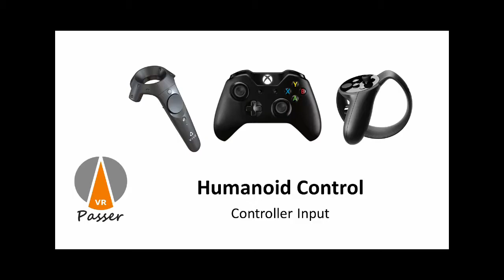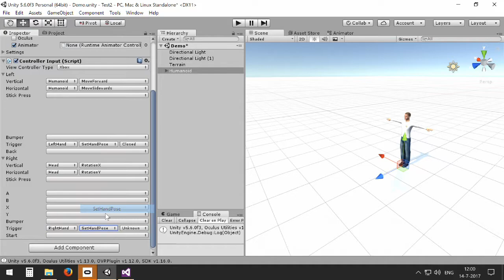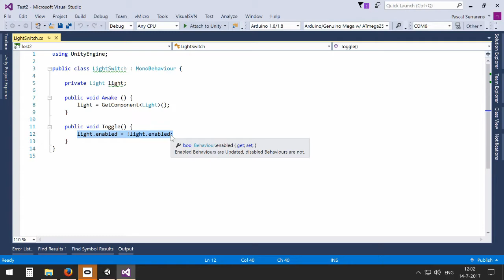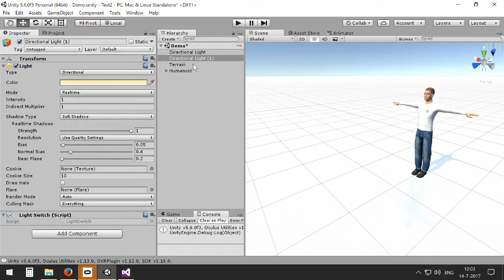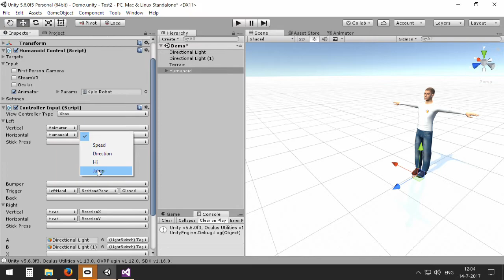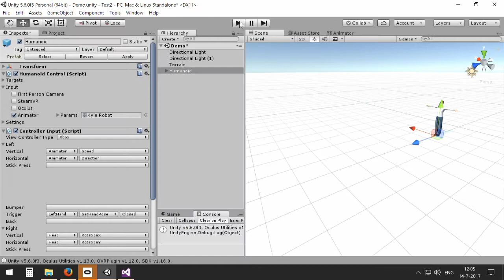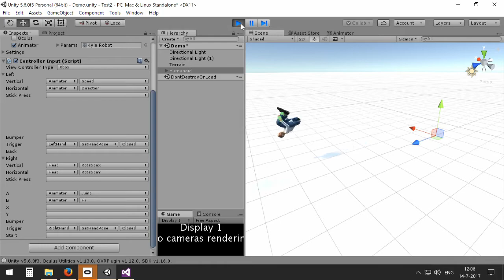Humanoid Control - Controller Input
Introducting the Controller Input script which enables you to assign actions and animations to button/stick/touch interactions with input controller devices like game controller and VR controllers like Vive Controllers and Oculus Touch.